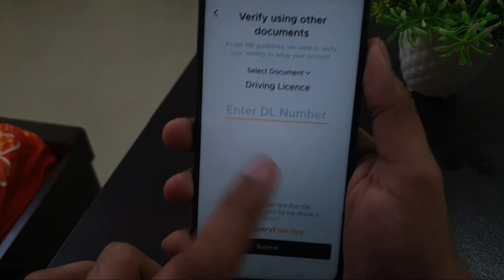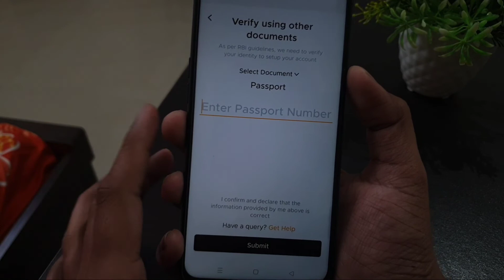Fampay Fix Please Enter Valid Adhaar Number Problem Solved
Talk soon,
Abid Akay